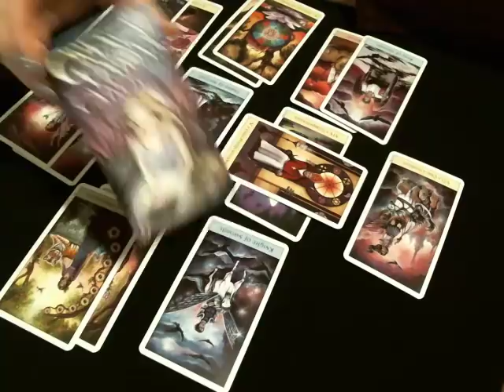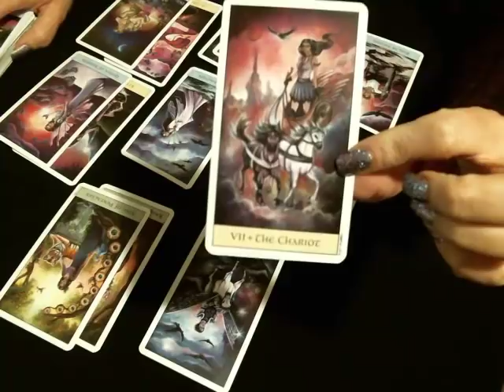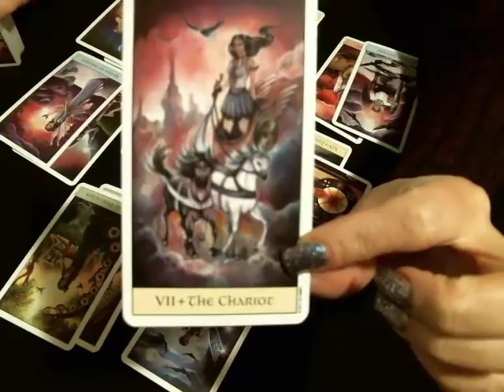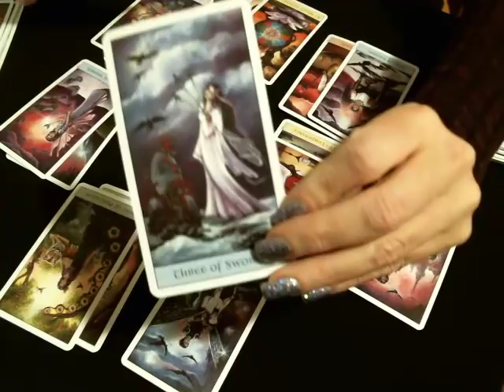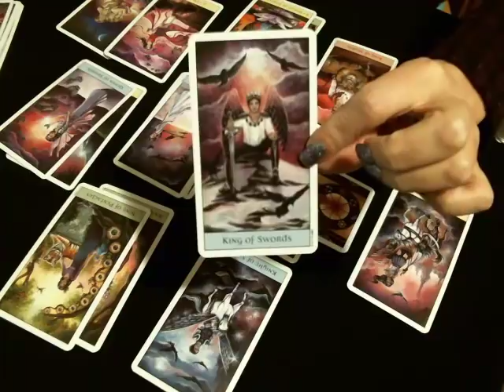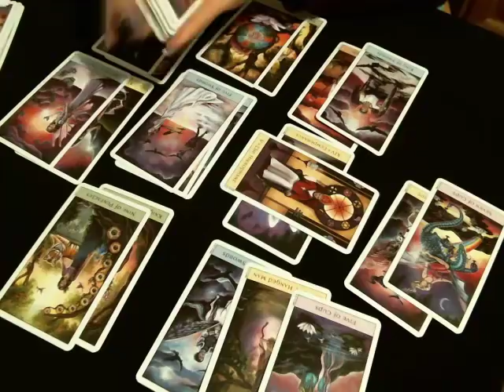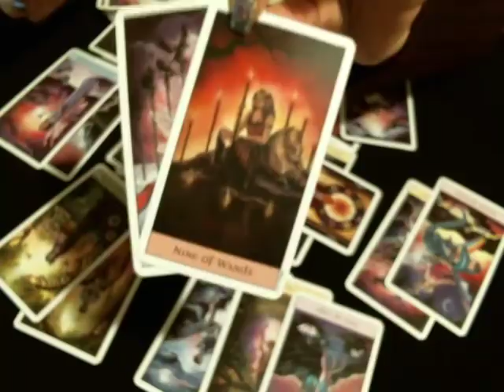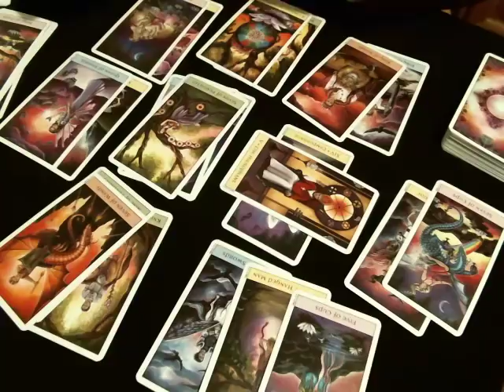🥂❤️♐️ Sagittarius Love January 2018 Someone Else Wants You